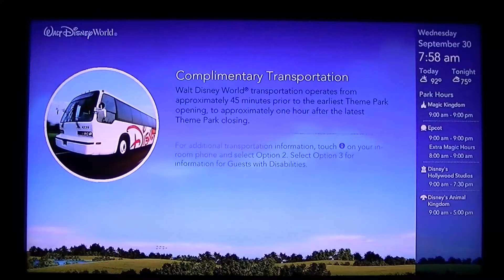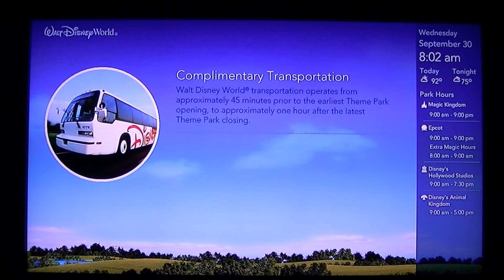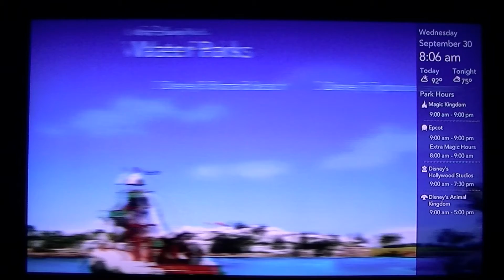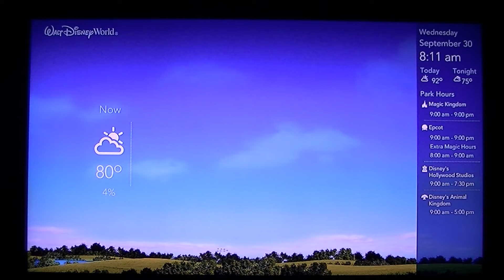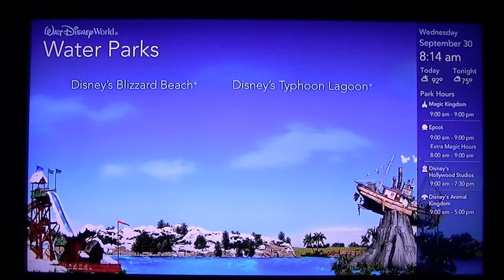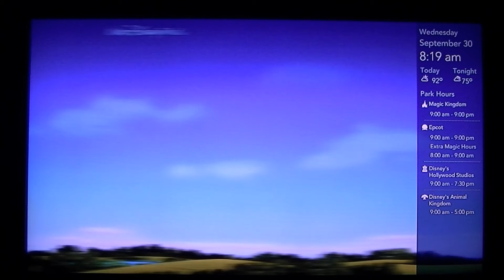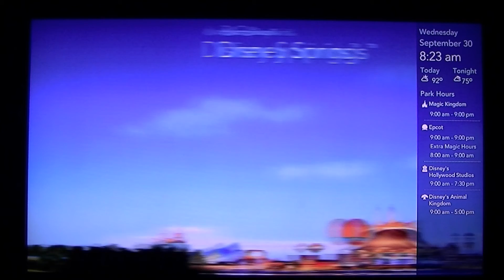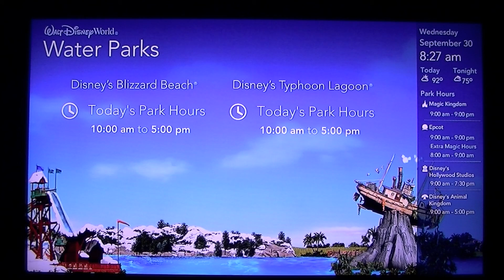WDW Today - Parks Channel (Sept 2015)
"Walt Disney World Today" hotel (channel 4) loop featuring park hours, events, and weather.

Filmed at Old Key West resort in September 2015...enjoy!